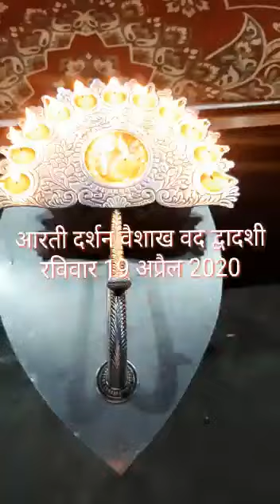श्री राणी भटियाणी मन्दिर संस्थान-जसोलधाम में वैशाख वद द्वादशी को हुई प्रातः कालीन आरती के दर्शन।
वैशाख वद द्वादशी के अवसर पर श्री राणी भटियाणी मन्दिर संस्थान - जसोलधाम में प्रातः कालीन आरती की गई व माजीसा से सभी देशवासियों के लिए मंगलकामना की गई कि सभी अपने अपने घरों में स्वस्थ रहें।
।। जय माजीसा ।।